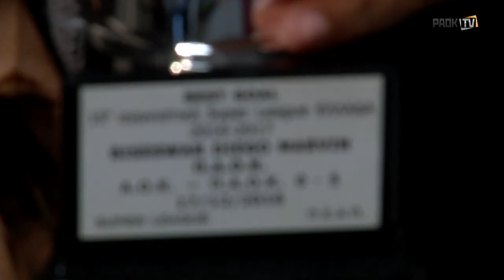"Καλύτερος στην συνέχεια" - PAOK TV